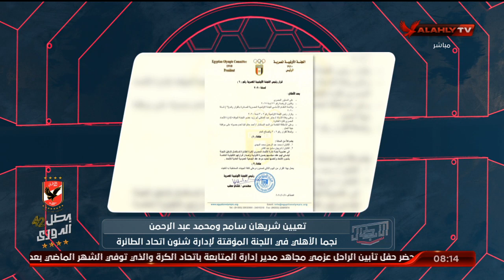الحلقة الكاملة | الأبطال مع هيثم السعيد | 21-10-2020